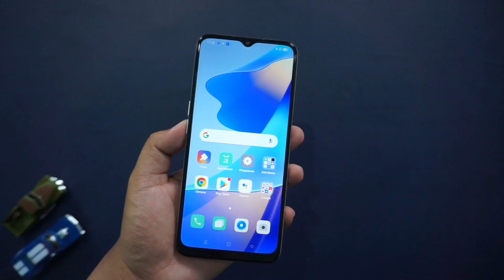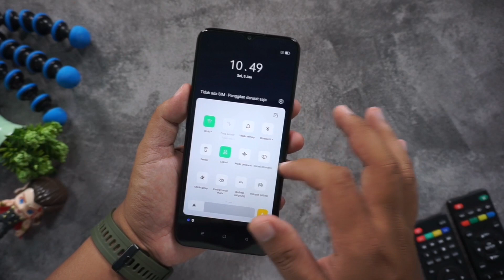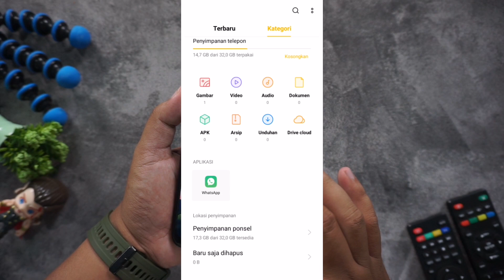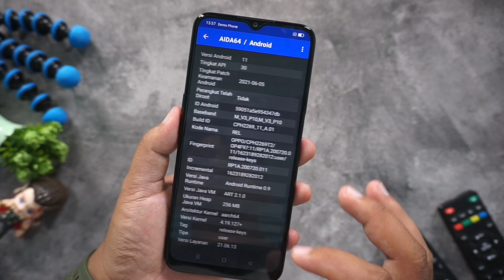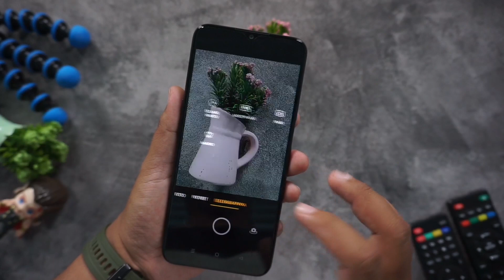Hp yang jual mahal karena good looking.!! OPPO A16 review lengkap dan jujur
oppo a16 review lengkap
oppo a16 review jujur

biar makin yakin tonton juga

terima kasih banyak buat yang sudah nonton semoga vidionya bermanfaat, vidio di atas murni pendapat saya pribadi, jadi kalo misalnya ada yang salah atau kurang pass kamu bisa bantu koreksi dan tambahkan di kolom komentar

myinstagram @ahmadtoeng1997
sesuai harga
ahmad9797